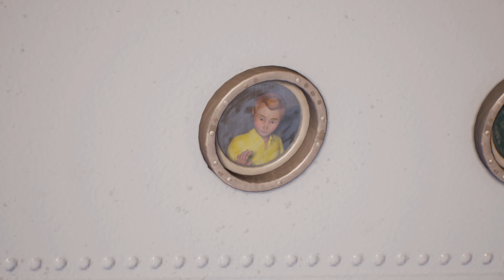Tintin et les cigares du pharaon - PS5 - [LET'S PLAY FR] #02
Épisode 2 FR de Tintin les cigares du pharaon sur Playstation 5 [GamePlay Français]

Et n'oublie pas:
- Le pouce bleu 👍
- La cloche pour ne rater aucune vidéo 🔔